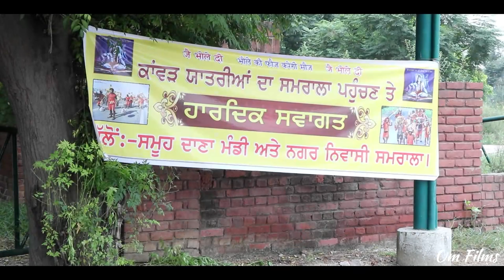Kavad Yatra Highlight 2023omphotography Machhiwara Sahib